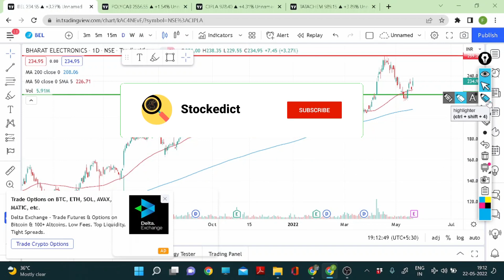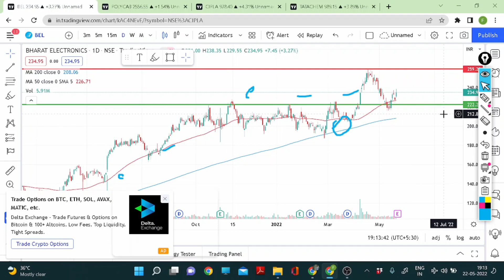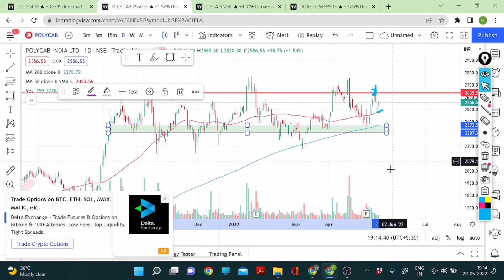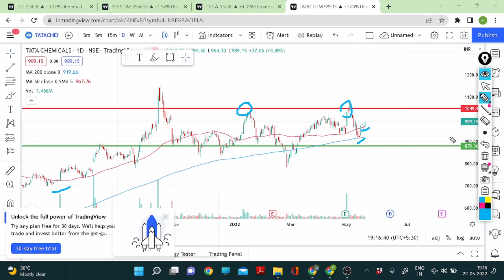4 Stocks For Short Term Gains | Strong Technicals | 2022 | Bullish On Charts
This video contains the chart analysis of 4 stocks which are Bharat Electronics Ltd, Polycab India Ltd, Cipla Ltd, and Tata Chemicals Ltd.  The technical analysis on these stocks is just my personal opinion and there is no guarantee that it would be true in future.

Want 1 Free ITC Stock or 300 Rs cash? So if you are planning to open a Demat account, Just use this
You will be able to open account for free and also you would get one of the mentioned reward. The process is very easy and it would take just 10 minutes. Also I am planning to add more benefits for the linked account holders in future.
You will only get the reward once you complete the registration process. You can also leave a comment once you are done. I will have your number after your account has been successfully opened, so I will also contact you incase you forget to remind me about reward.

Note- Also do not forget to sign up using this link because if you do not have the Upstox app installed in your cell phone and if you click on the link for the first time then it will make you download the app but if you forget to use the link again after the app is installed then it won't be counted as a referral account and therefore it would not benefit you or me. So do not begin the sign up process without using this

Chapters
00:00 -
02:00 -
03:00 -
04:00 -
05:00 -
06:00 -

This video contains the full stock analysis of
The following video briefly discusses the products of the company, fundamentals and technicals of the stock.